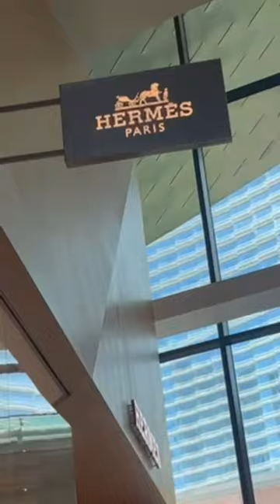Dior and Hermes Try-On!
Dior and Hermes Ready to Wear Try-On